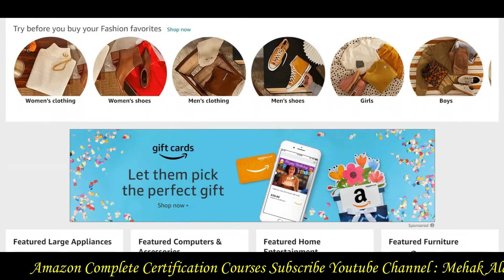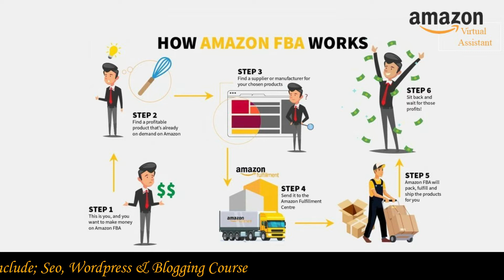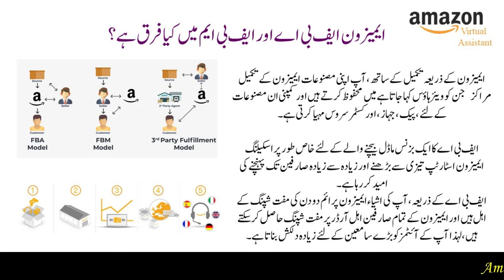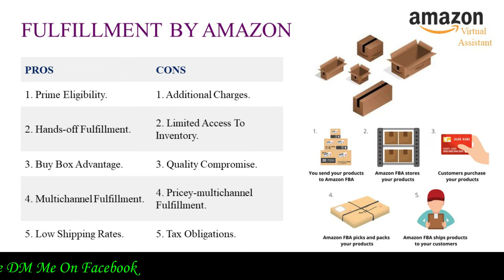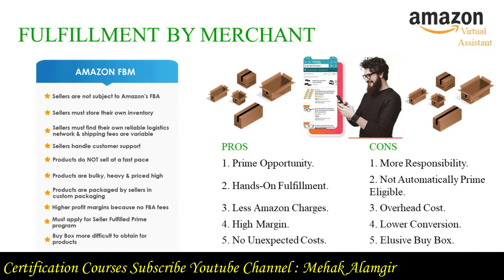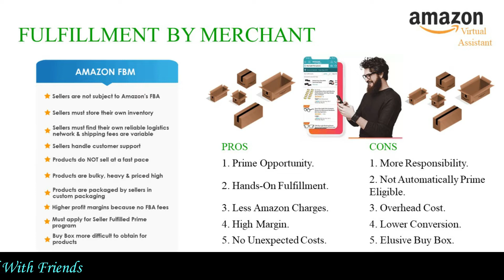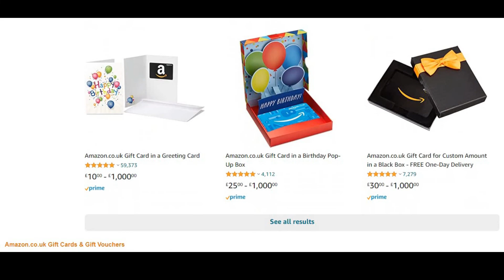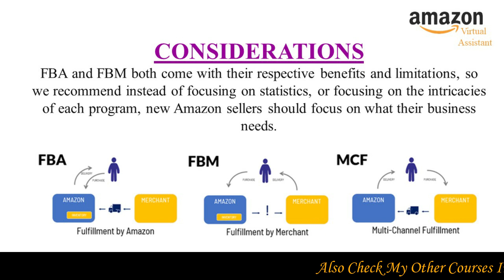Amazon FBA Vs FBM | free virtual assistant course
Amazon FBA Vs FBM | FBA Vs FBM | Amazon

If you’re a new Amazon Seller, looking to launch your business , then you might be wondering what’s the ideal business model for you.
There are 2 main selling methods on Amazon – Fulfillment by Amazon, and Fulfillment by Merchant. So which is better.

Here’s your guide to Amazon FBA vs. FBM.